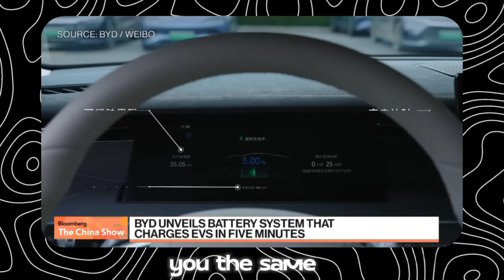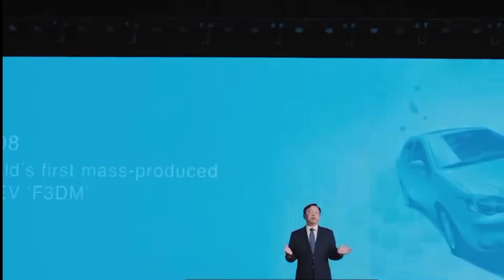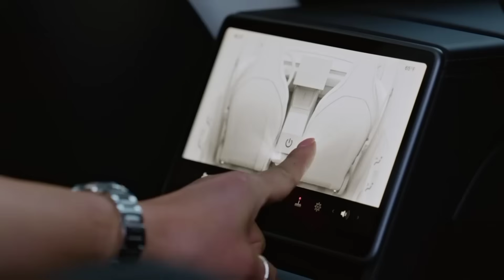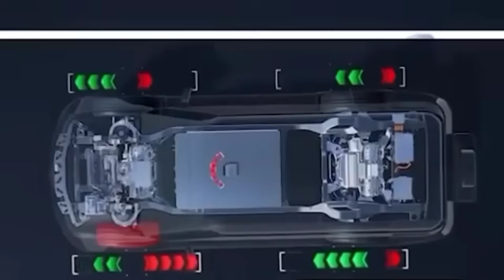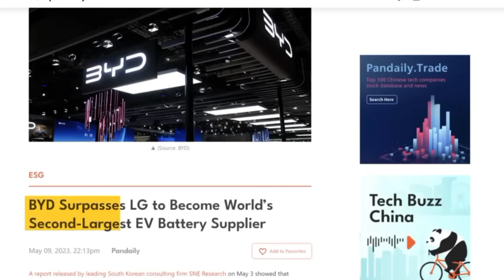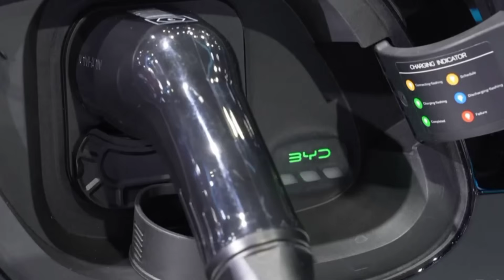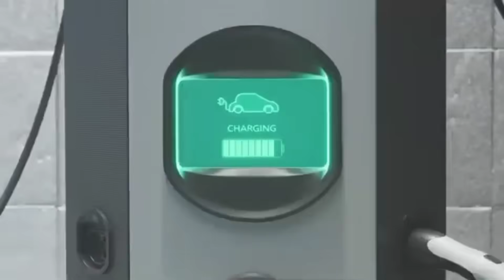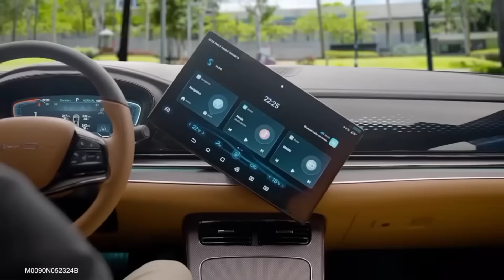BYD CEO: "Our New Blade Battery Will Obliterate Tesla’s Model Y in 2025"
BYD has just announced a groundbreaking battery breakthrough that could completely change the EV market. With faster charging, longer range, and lower production costs, this new technology is set to challenge Tesla's dominance, especially the Model Y, by 2025. But what does this mean for the future of electric vehicles and the global auto industry? We dive deep into the details, the potential impact on Tesla, and the broader political and economic consequences.

🚗 What You’ll Learn in This Video:

How BYD’s new battery technology could revolutionize the EV industry.

Why Tesla should be worried and what this means for the future of Model Y.

The pricing strategy that could make EVs more affordable for millions.

The political and economic implications of BYD’s breakthrough on a global scale.

Do you think BYD's battery will surpass Tesla's Model Y by 2025? Let us know!